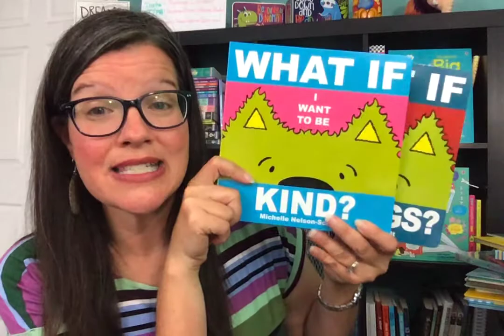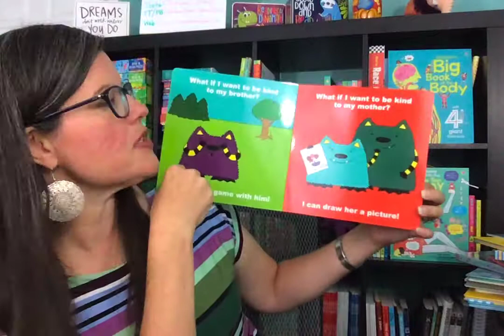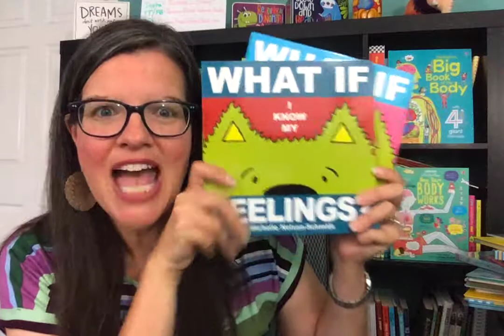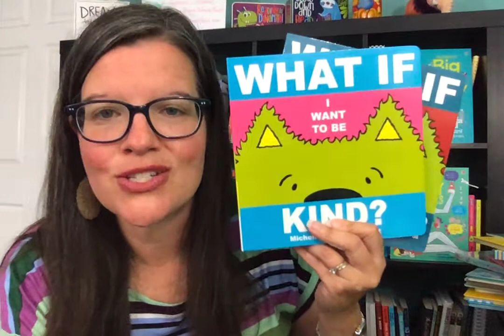What If I Want to Be Kind? What I Know My Feelings? What If series from Usborne Books & More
I love this board book series from Usborne Books & More! The What If monster will teach you how to be kind, how to know your feelings, your shapes, and your opposites! This series is delightful, vibrantly illustrated and a fabulous way to teach appropriate behaviors/responses to situations and feelings to toddlers and preschoolers (and big kiddos even love these!) This series focus on pre-literacy skills and encourage discussion. These are perfect for storytime or using one-on-one at home.